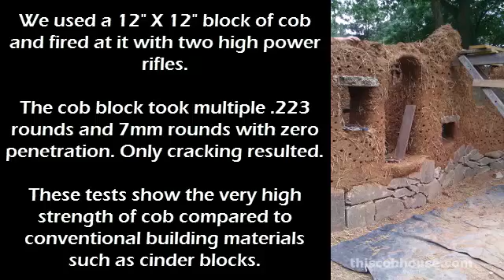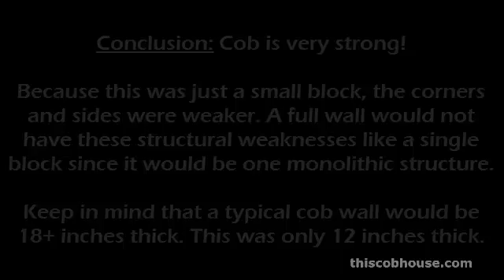Fullmetal Cob - Build a Bulletproof Cob House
The purpose of this experiment was to test the ballistic strength of cob against bullets. We shot a 12 inch X 12 inch block of cob with two high powered rifles. The block took multiple .223 rounds and .7 mm rounds with ZERO penetration. Only cracking resulted.

Since this was only a small block, it had weaknesses on the sides and corners that would not be there if it was a full wall or structure. Also keep in mind that this was only 12 inches thick. A typical cob wall would be 18 inches or thicker.Cob has so many benefits as a building material!

Apart from having strong earthquake resistance; from this experiment, we now know that cob walls are resistant to many high calibur rifles as well.